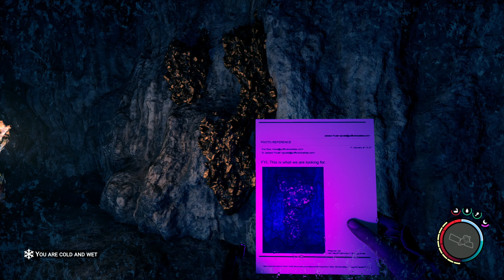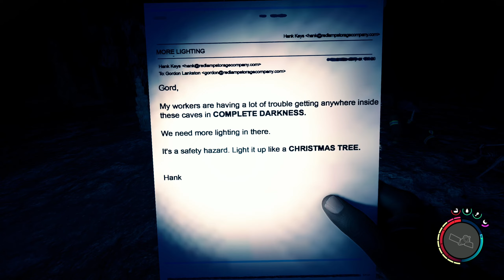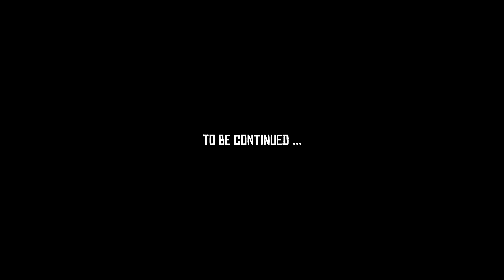SONS of the FOREST #7: Too Stupid?